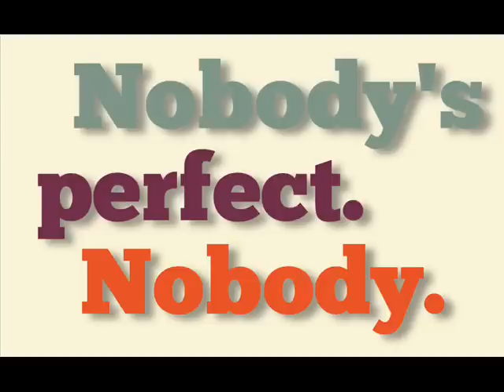FrankBoyd & Steve ET Perfect?